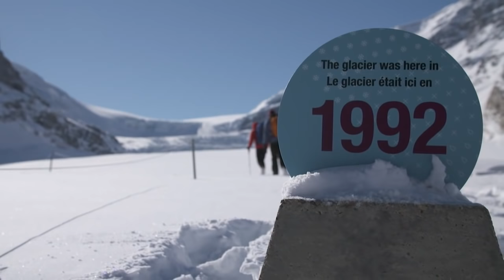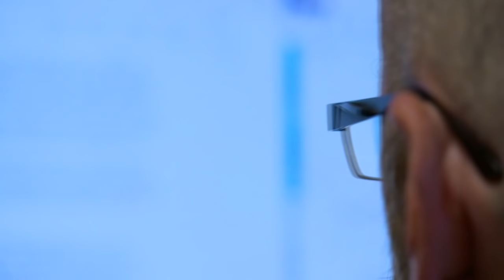Professional ice climber Will Gadd helps scientists learn more about climate change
Gadd, an ice climbing legend, uses his skills to get climate scientists to places once thought inaccessible.